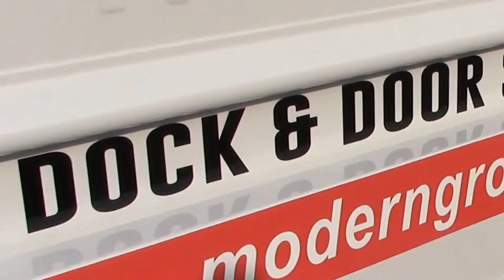Dock and Roll | Modern Dock and Door Service | 800-8-MODERN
New Dock Trucks Enter Service.